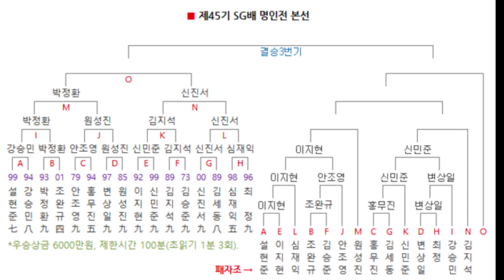(김지석vs신진서) 두 대국자 모두 왜 형세판단을 잘못했을까? 그 이유를 찾아보자 - 명인전 영상 관전기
김지석 9단 vs 신진서 9단 - 제45기 SG배 한국일보 명인전 승자조 준결승 (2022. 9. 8.)

김지석 9단은 싸움꾼으로 유명한 기사지만, 신진서 9단 역시 유명한 싸움꾼이다.
같은 기풍이면 약간의 실력 차이가 승부에 많은 영향을 준다는 얘기가 바둑계의 정설.
그래서인지 김지석 9단과 신진서 9단의 통산 전적은 많이 차이난다.
그런데, 이 바둑은 특이하게도 형세가 결정된 뒤에도 두 기사 모두 미세한 줄 알고 뒀다.
왜 그랬을까? AI의 도움을 받아서 그 비밀을 파헤쳐보자.